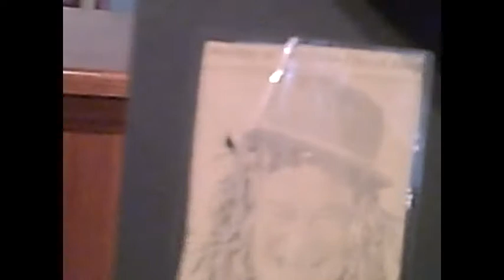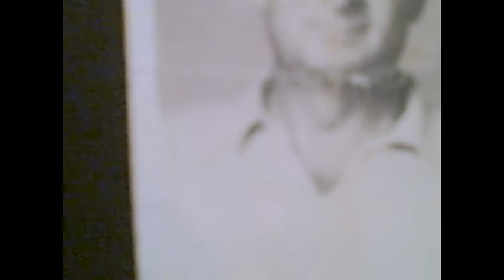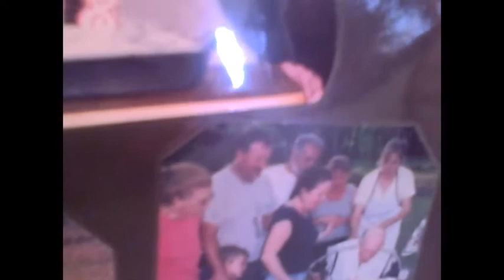Clips for Nora Jean